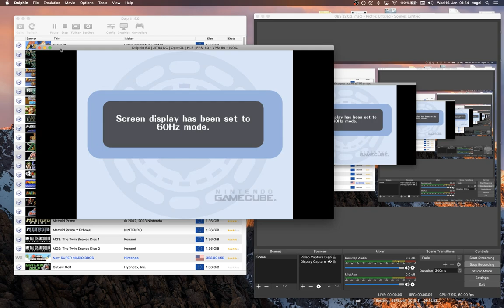Kirby Air Ride ·· Dolphin emu Mac OSX